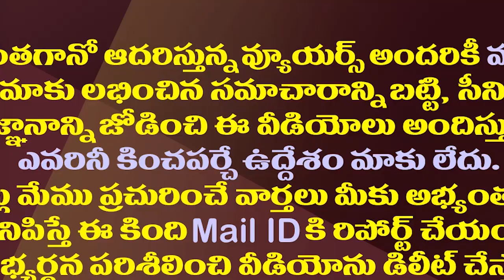అక్కడ వజ్రాల పంట..రాత్రికి రాత్రి కోట్లకు పడగలు| Diamonds Mystery: Villagers Hunting for Diamonds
Diamonds found in Jonnagiri Village, Kurnool District. While after rainfall huge people came from different districts and states to hunt diamonds.